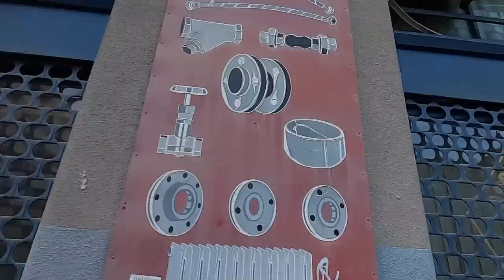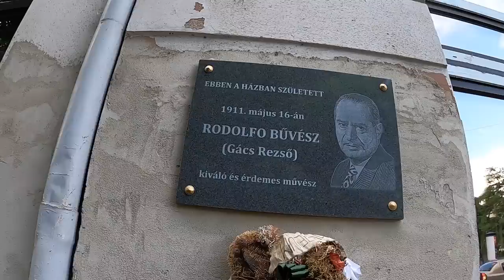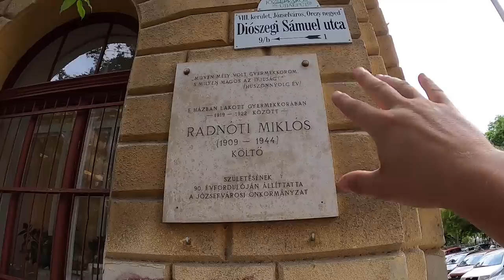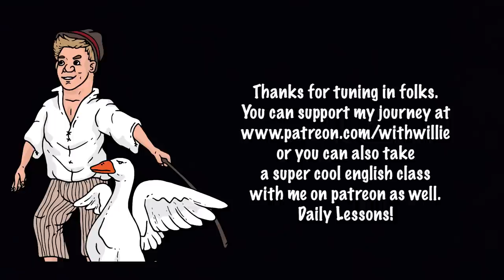🇭🇺❤️ this is the real heart of Budapest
Just like Csepel Island a lot of people say that Józsefváros is not the most tourist friendly place in the city of Budapest. But I scoff at those morons! Józsefváros is amazing. It has such a dynamic and eclectic mix of architectural styles, parks and more characters than you could ever know what to do with. If you want to get a real flavor of the city, I couldn't recommend a day's adventure here more highly. Of course its not as glamorous as some of the riverside districts, and yes, it does certainly have it's rough spots, but Józsefváros has come a long way in the past 30 years and is certainly bustling with energy if nothing else. Come join me on a journey through the mean streets of Józsefváros as we scour the surrounding environment, receive some private tours from a few district VIII locals, and learn the difference between a Hungarian and Turkish butcher. Local knowledge, interesting history, urban exploration and a fair few surprises await! See you there ;)

Thanks so much :D
Willie

If you would like to support my adventures or take an mythological and fairy tale based english class with me you can sign up

A Csepel-szigethez hasonlóan sokan mondják, hogy Józsefváros nem a legturistabarátabb hely Budapesten. De kinevelem ezeket a hülyéket! Józsefváros is csodálatos. Olyan dinamikus és eklektikus keveréke van az építészeti stílusoknak, parkoknak és több karakternek, mint amennyit valaha is tudna mit kezdeni. Ha igazi ízeket szeretne kapni a városból, egy napos kalandot nem tudnék ajánlani ennél jobban. Persze nem olyan elbűvölő, mint a folyóparti kerületek némelyike, és igen, bizony vannak durva pontjai, de Józsefváros az elmúlt 30 évben hosszú utat tett meg, és minden bizonnyal nyüzsgő energiáktól, ha mástól nem. Gyere el velem egy utazásra Józsefváros zord utcáin, miközben bejárjuk a környező környezetet, magántúrákat kapunk néhány VIII. kerületi lakostól, és megtanuljuk, mi a különbség a magyar és a török ​​hentes között. Helyismeret, érdekes történelem, városnézés és jó pár meglepetés vár! Ott találkozunk;)

Köszönöm szépen :D
Willie